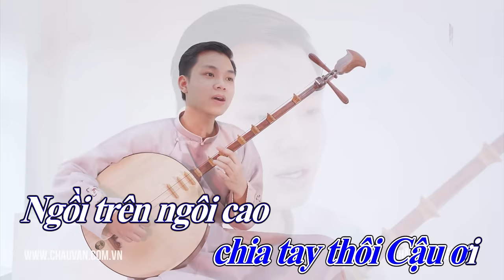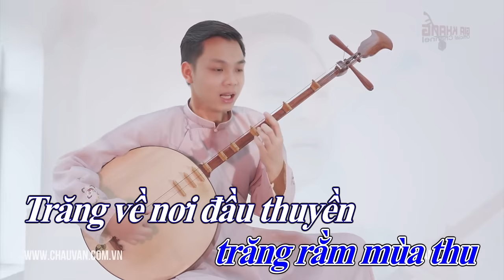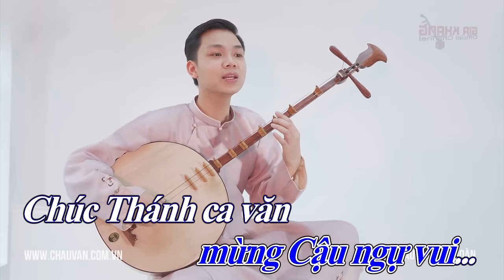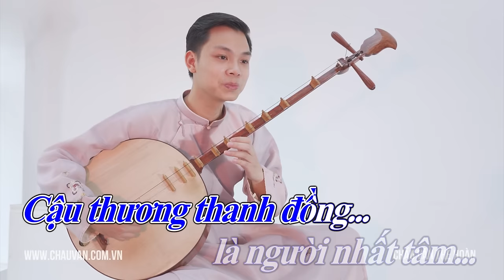Karaoke Hội Đã Tan Rồi Chia Tay Thôi Cậu Ơi | Beat Chuẩn - Thế Hoàn Hát Văn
Hãy Ấn " ĐĂNG KÝ " Để Nhận Video Mới Nhất 👉👉👉
Chia Sẻ Để Theo Dõi Video Mới Nhất Nhé Mọi Người👍
Karaoke Hội Đã Tan Rồi Chia Tay Thôi Cậu Ơi | THẾ HOÀN
Karaoke Cậu Bé
Và Chia Sẻ Để Theo Dõi Video Mới Nhất Nhé Mọi Người👍